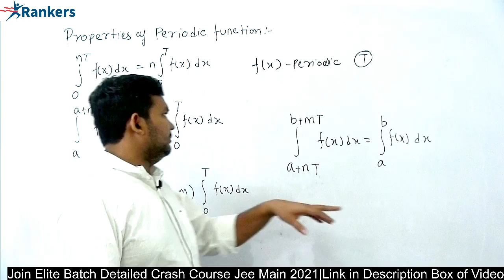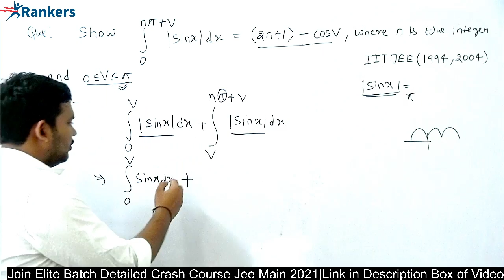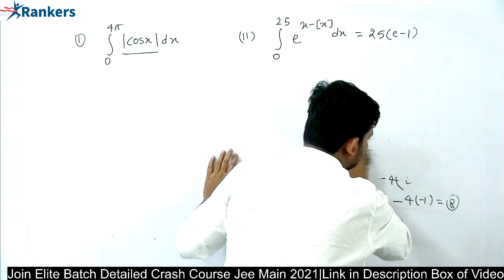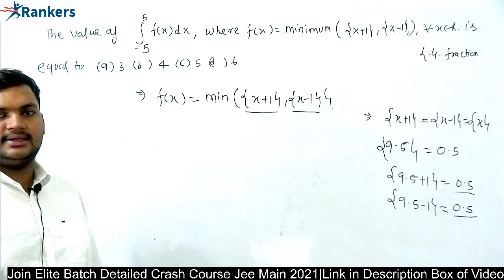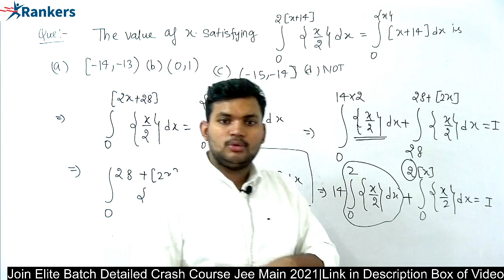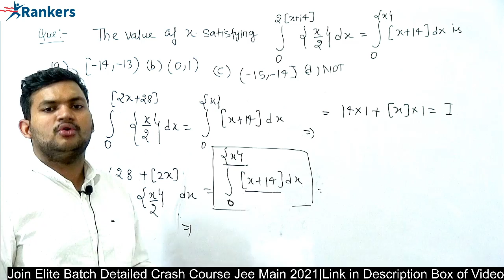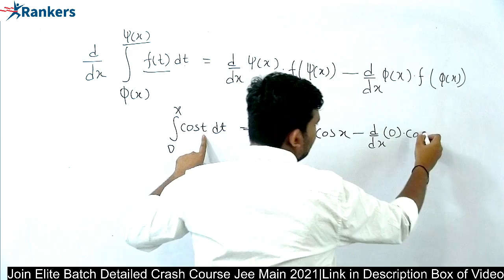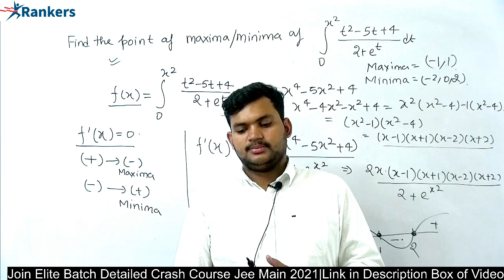Most Important topic Definite Integration|Periodic Properties,Leibnitz's Rule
JEE Main 2021 - Crash Course --
Start Date - 20 Nov 2020
End Date - Till JEE Main -01
Call or Whatsapp for More - 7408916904
Features :
1. Complete Syllabus Coverage before JEE main .
2. Daily 3 Hour Live Class on APP .
3. DPP for Each Class
4. Booklet Pdf/Printed ( Delivery to Your Door step ) .
5. Part test on each topic after chapter deliverd.
6. Mentoring / Zoom Session to endulge your Track performance
7. Unlimited Doubt Solution , Just Click and ask from anywhere .
8. Revision Booklet.

JEE Main 2021 best Crash Course | JEE Main 2021 Crash Course

1. Class 11th and 12th math, Calculus Function Part-1
2. JEE Main and Advanced Maths
3.Basic to advance
Diffrentiation
chainrule
CONTINUIY AND DIFFRENTIABILITY
MATH BY SURAJ
productrule
implicit diffrentiation

1.  Till JEE Main -1 ( JAN/FEB)
2. Till JEE Advanced ( 2021 )

Call or Whatsapp for More - 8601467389

How to Top in JEE Main 2021 , JEE Main 2021 Rank vs Marks , JEE Main 2021 ki tyari kaise kare , JEE Main 2021 Imprytant syllabus , Online padhai kaise kre , JEE Main me online ke sabse acche channel , JEE Main physics in 4 Month , JEE Main 2021 .
range
signumfunction
domain
greatest integer function
least integer function
oddeven function
LIMIT
SQUEEZE THEOREM
SANDWICH THEOREM
INDETERMINATE FORM

JEE Physics
Electrostatic Best lecture
Rankers JEE
JEE physics 2021
JEE Main and Advanced Physics 2020
jeemath
mathbysuraj
LMVT
LANGRANGES MEAN VAlue theorem
rolles theorem
Indefinite Integration